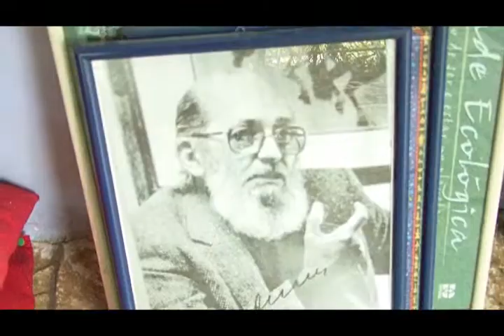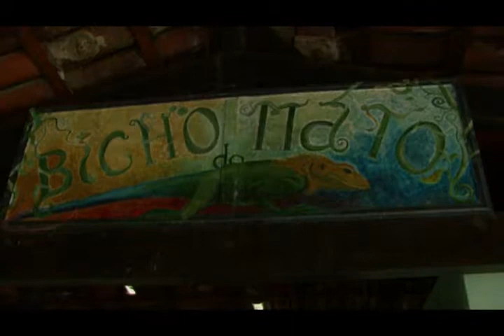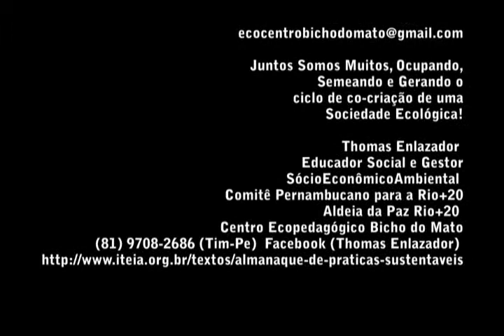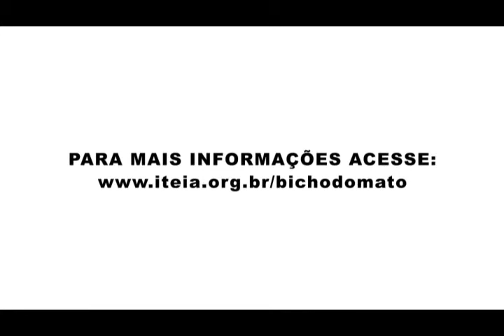Desapropriação acaba com centro ecológico em Pernambuco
Sítio onde estava o Centro Ecopedagógico Bicho do Mato, localizado na Zona Rural, ao Norte do Recife, foi leiloado devido a problemas jurídicos com o Banco do Nordeste (BNB) e as famílias que ocupavam a área há 4 anos, tiveram que desocupar o terreno. As famílias reclamam que não foram notificadas pela Justiça e não estão tendo seus direitos garantidos após diversas ações na região, como a instalação de um Ponto de Cultura chamado "Pontão de Sustentabilidade Ciranda Solidária".